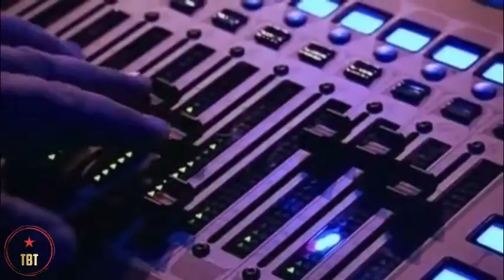Try not to cry The X Factor UK Emotional Moment | Top Best Talent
This channel is created for your entertainment! Have fun and enjoy :)

America's Got Talent, X Factor ens,)